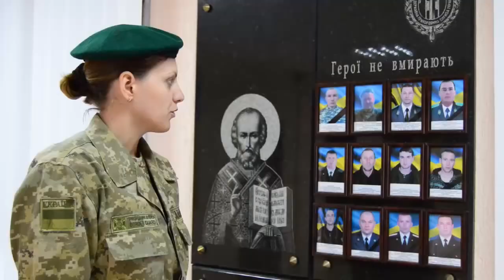Вірш В Ковальової декламують прикордонники Донецького загону